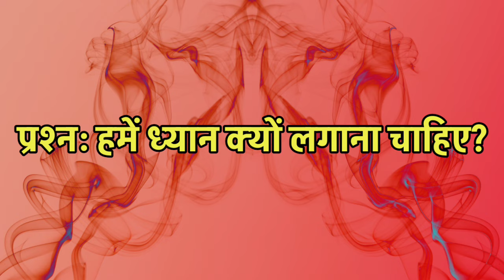ध्यान क्या है ?हमें ध्यान क्यों लगाना चाहिए? Sri M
पिछले जन्म में बुद्ध से भेंट-- श्री एम Sri M

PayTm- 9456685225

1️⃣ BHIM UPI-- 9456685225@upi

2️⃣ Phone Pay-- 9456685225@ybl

3️⃣ Google Pay (UPI)-- 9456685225

4️⃣  भारतीय स्टेट बैंक (State Bank of India)
   खाता नाम-- Davesh pratap

sri m babaji शरीर के बाहर की यात्रा कुछ सरल तकनिके. sri M

sri m babaji picture
sri m babaji
sri m mahavatar babaji
sri m meeting babaji
sri maheshwarnath babaji
sri mahavatar babaji
sri m sri guru babaji
sri m experience with babaji
sri m biography in hindi

sri m song guru mantra

sri m hindi

sri m kriya yoga

sri m meditation

sri m malayalam

sri m gayatri mantra

sri m guru mantra

sri m bhajans

When Sri M did Babaji's darshan

Sri M ने जब किये बाबाजी के दर्शन

मौन की शक्ति को जानलो - गौतम बुद्ध | Buddhist Story on Mindset | Buddha story | Gautam Buddha
|Gautam Buddha | inner inspired

This story teach you happiness, helps to improve your
concentration, freedom, motivational buddha story, inspiration
kahaniyan, amazing hindi kahani motivational video on mindset
mental peace shree krishan vaani bed time stories

Buddha story
Buddha teachings
Gautam Buddha
Osho hindi
gautam buddha story
buddha
gautam buddha
inner inspired
buddha story
buddha story in hindi
gautam buddh
budha
buddha kahani
buddha stories
buddha inspired
gautam budh
mahatma buddha
motivational story
gautam buddh ki kahaniyan
kahani
gautam
buddha buddha
bhudh
lord buddha stories